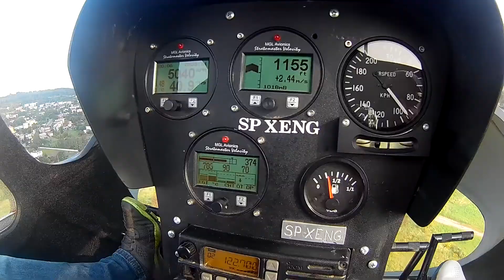Lot Jarka i Jacka